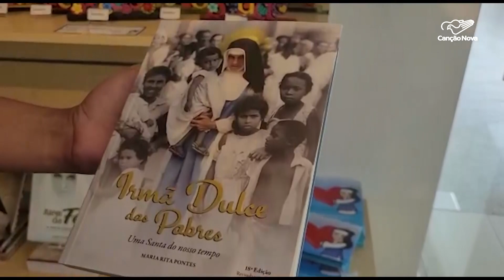Venda de livro sobre Irmã Dulce arrecada recursos para projetos sociais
E neste mês, em que muita gente pratica a solidariedade, as Obras Sociais Irmã Dulce precisam de ajuda. É que houve queda nas doações, mas a instituição busca alternativas para dar continuidade aos trabalhos.

Reportagem de Flavio Rogério
Antônio Matos e Obras Sociais Irmã Dulce

Deus abençoe!